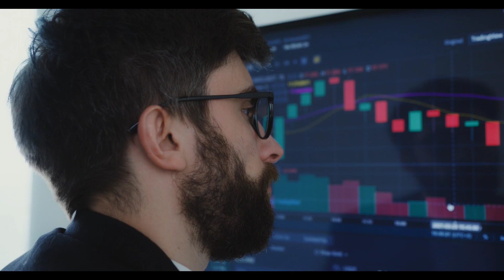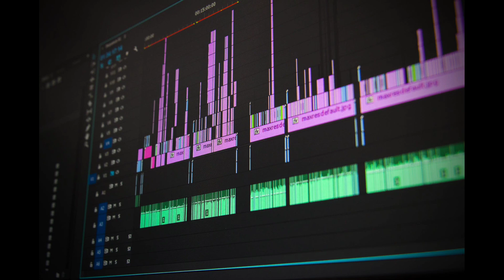2024 के पहले दिन ही सबसे बड़ी खुशखबरी आई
2024 के पहले दिन ही सबसे बड़ी खुशखबरी आई

"Hindi knowledge video" Knowledge "Current affairs" "Current news" "Defence news" "Defence research" "Defence update" "Hindi facts" "Today defence news" "Study IQ" "Defence squad" "Defence technology" "Foreign reaction" "Foreign affairs" "Defence news update" "Knowledge video" "Education video"

नमस्ते, हम Hindi knowledge video पर आपका स्वागत करते हैं। इस YouTube Channel के जरिए हमारा उद्देश्य आपको हिन्दी भाषा में देश के बारे में सारी ज्ञानवर्धक जानकारियां उपलब्ध करवाना है जो विभिन्न विषयों के बारे में आपका ज्ञान बढ़ाएंगी। Indian Affairs हर किसी के लिए, खासकर छात्रों के लिए एक बहुत ही बढ़िया YouTube Channel है। उम्मीद है कि आपको हमारा यह प्रयास पसंद आएगा।

देश विदेश की सारी जानकारी और खबरों के लिए सबस्क्राईब करें हमारे चैनल को, और Bell Icon को दबाकर हमे  Support करे। धन्यवाद आपका दिन शुभ हो।